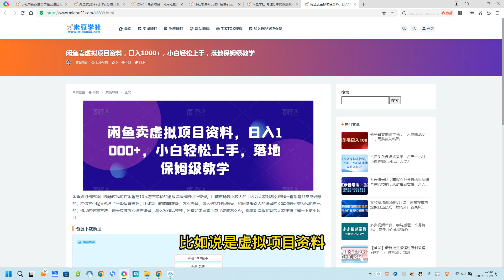闲鱼卖虚拟项目资料，日入1000+，小白轻松上手，落地保姆级教学